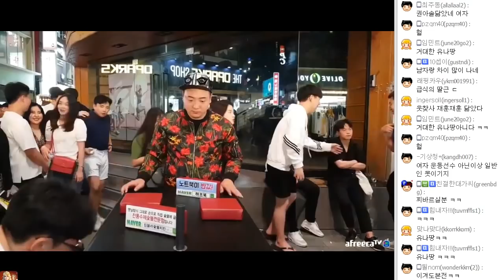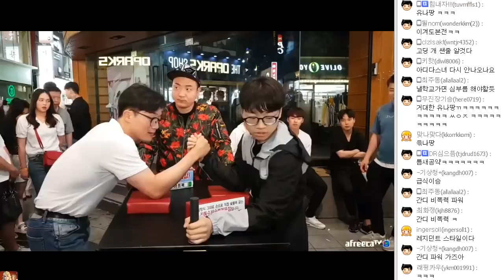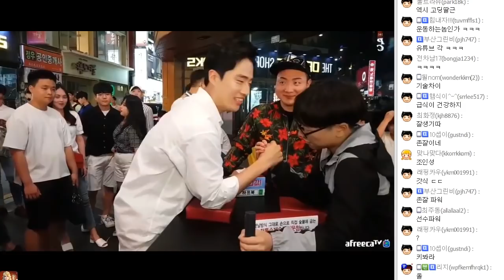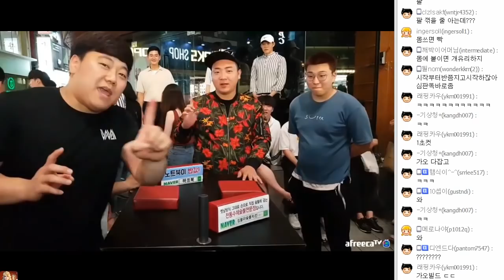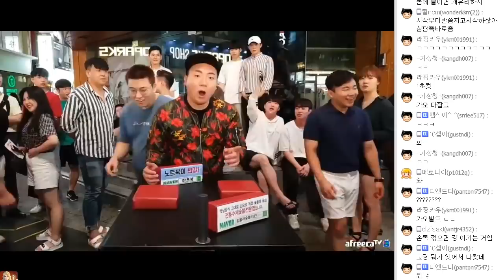여자에게도 질것같았던 고1 마른 남학생의 대반전 팔씨름 실력 ㄷㄷㄷ_서면팔씨름버스킹(수정)